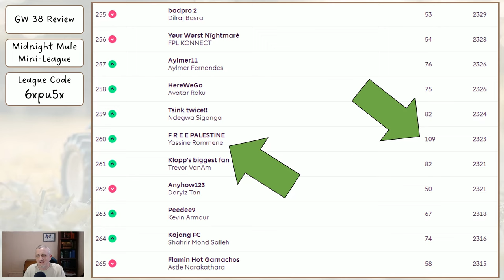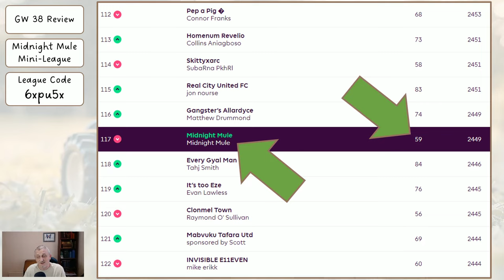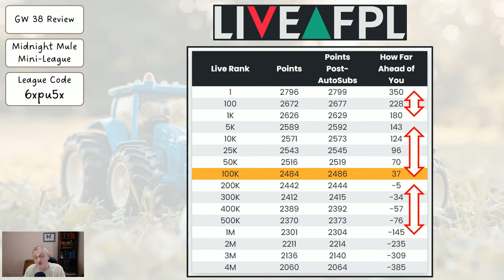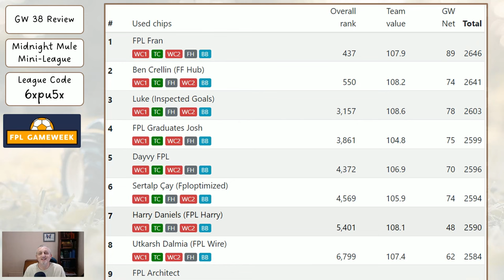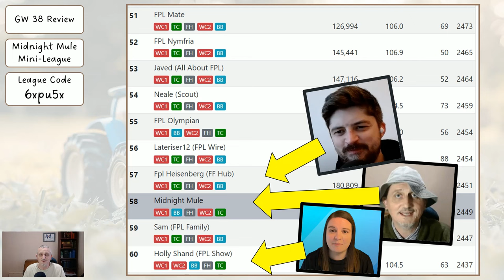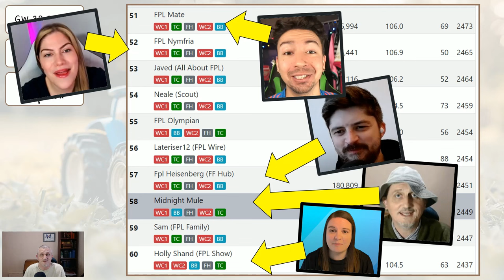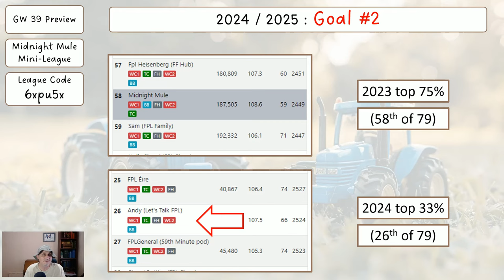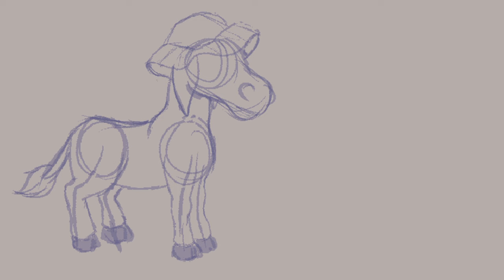My Gameweek 39 FPL Team Reveal (well, plans for next season)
In this video I look at the Midnight Mule League and the Content Creators League (which anyone can see themselves in). I then look my high level plans for the next FPL season: 2024/2025.

Thanks,

Midnight Mule